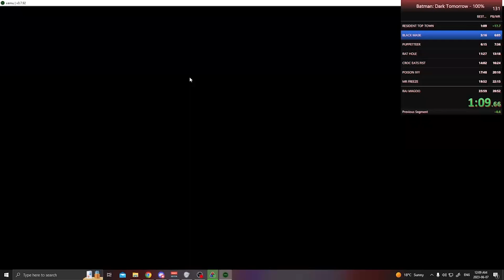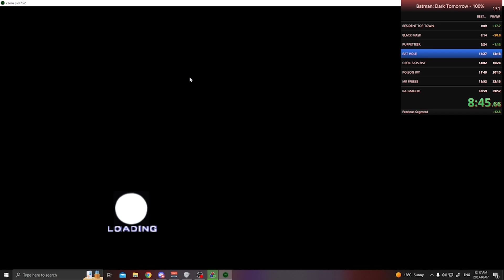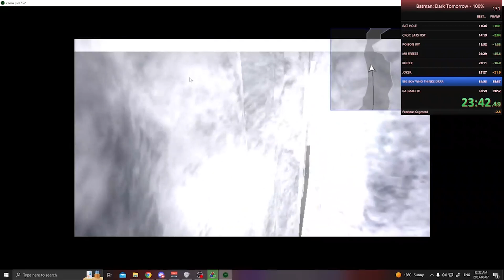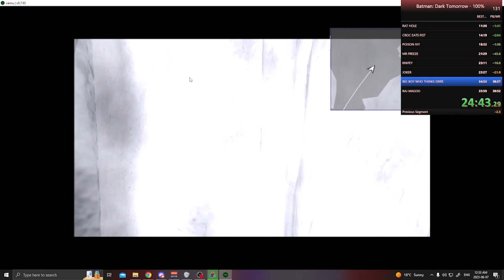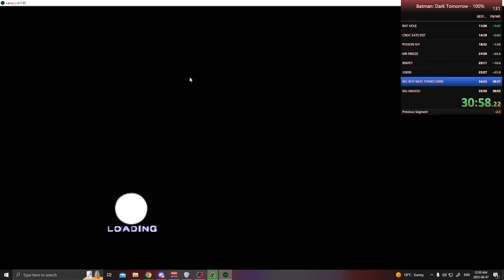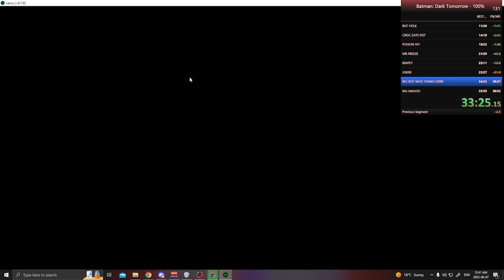BATMAN : DARK TOMORROW WORLD RECORD 37.11 (XBOX)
Hello everyone!

I have attempted to play some Batman: Dark Tomorrow from XBOX emulator called xEMU.
I had my run rejected for reasons, so I decided to push it to the limit with an xbox emulator.
After endless hours we have finally peaked and reached a WORLD RECORD PACE OF 37.11

It's been hard but I still feel the game time needs to be improved but here it is!